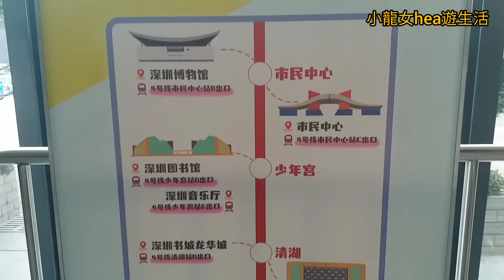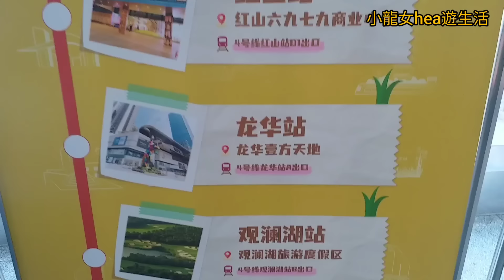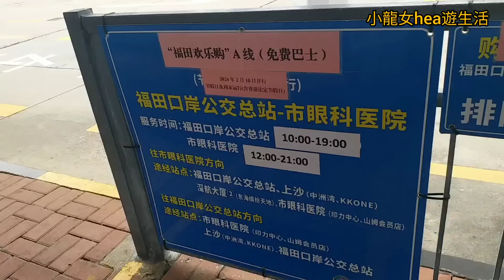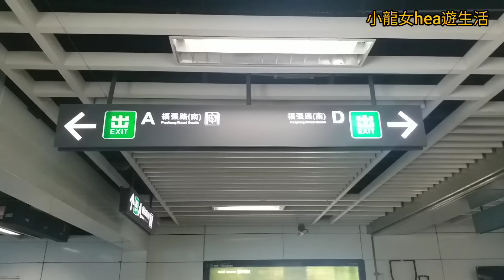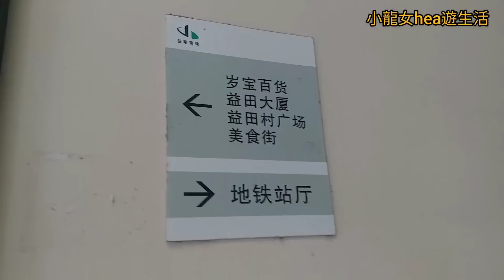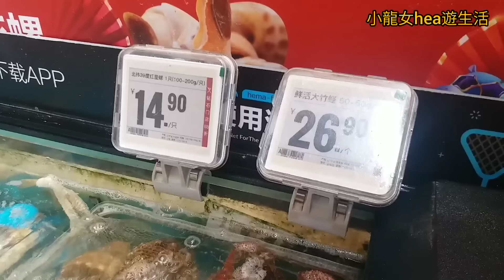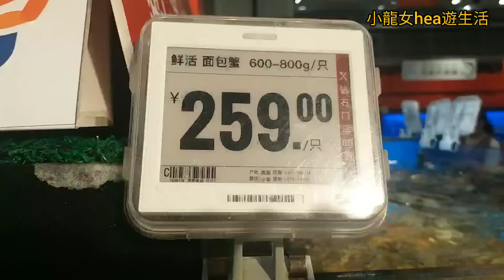[福田口岸]😎乘B685到➡️益田村👍🏻益田美食街🤩盒馬鮮生🤩歲寶百貨🤩2024-2-18(星期日)實況👏